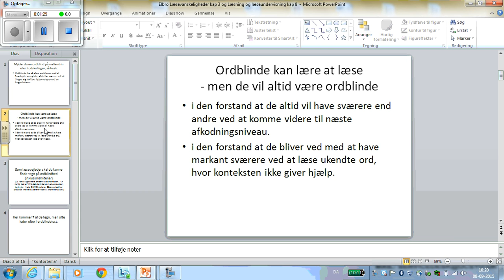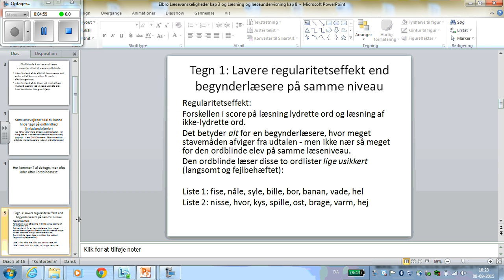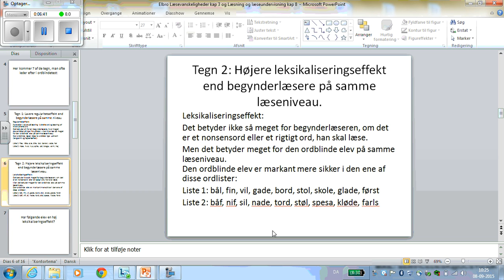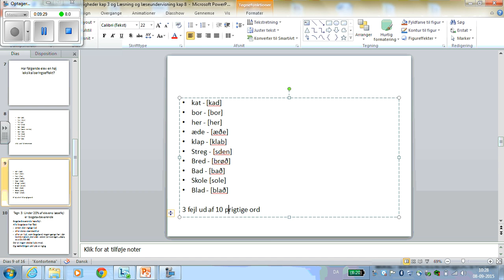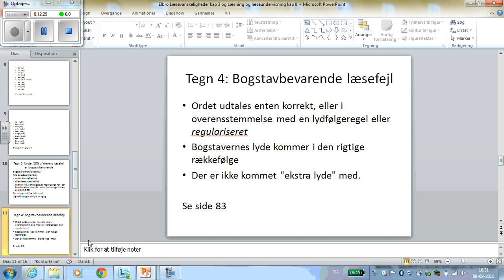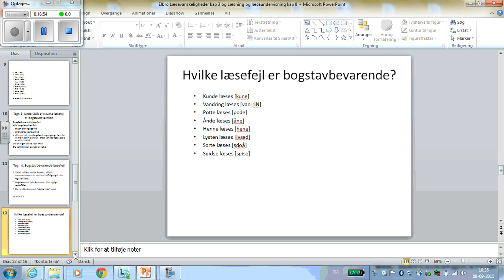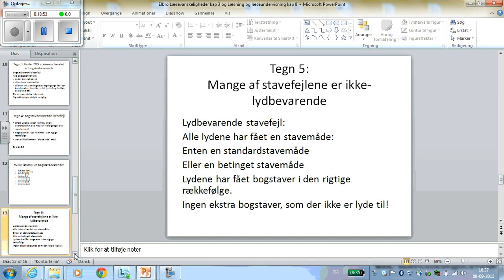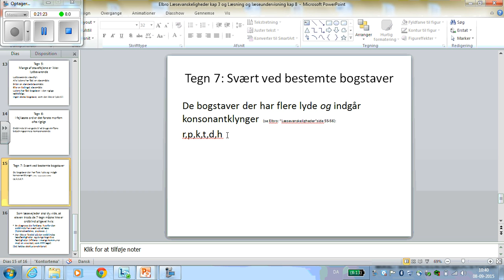Elbro Læsevanskeligheder kap 3 og Læsning og læseundervisning kap 8